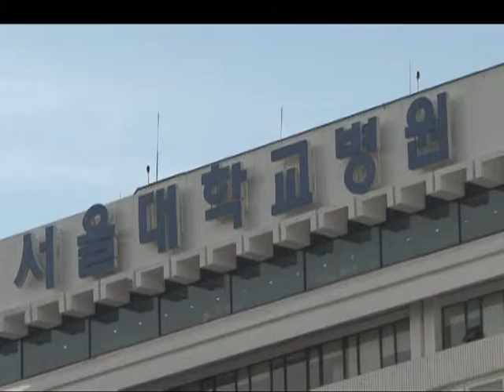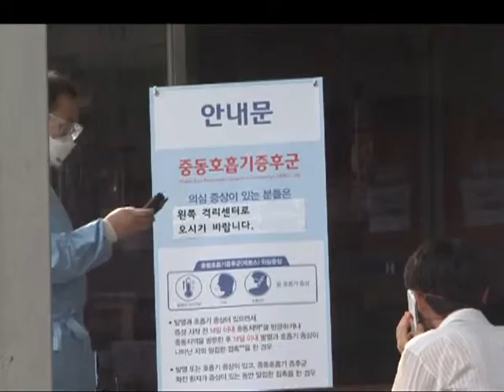COREIA FIM MERS